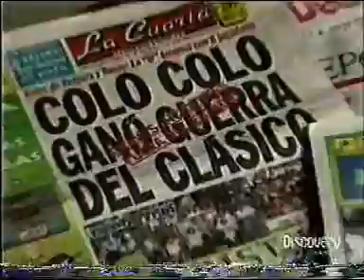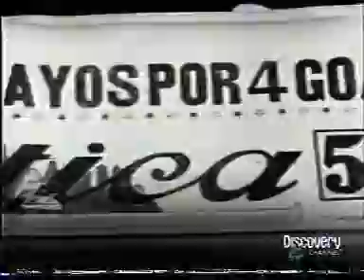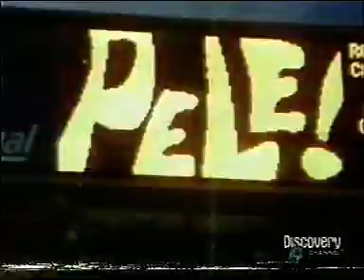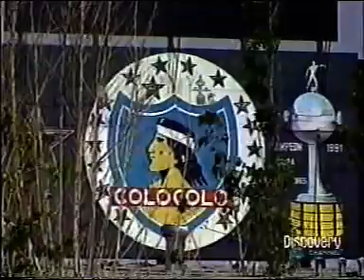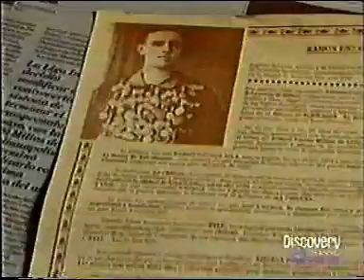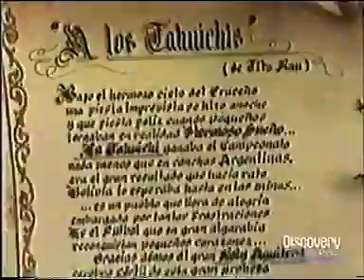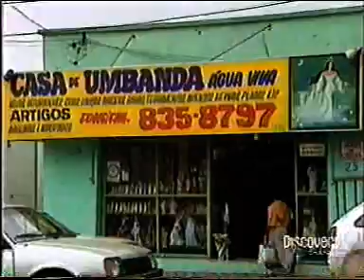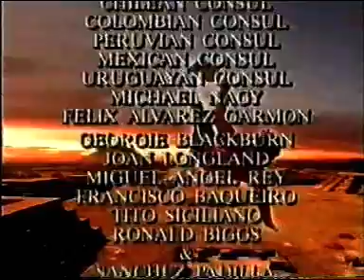Campeones del Mundo (1º Capitulo) (1997)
Temas:Colo Colo-U. de chile-Chilavert-Los arbitros.